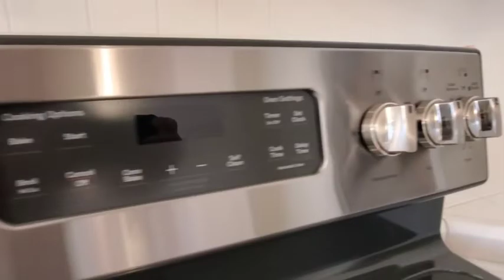home tour of 717 Ocean View Dr, San Mateo, California